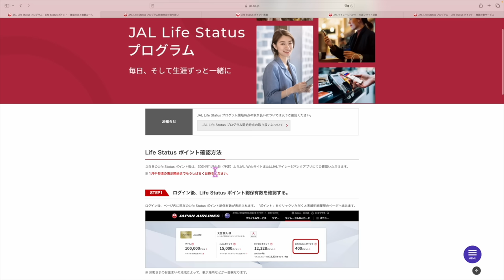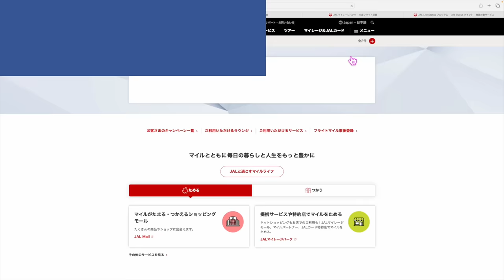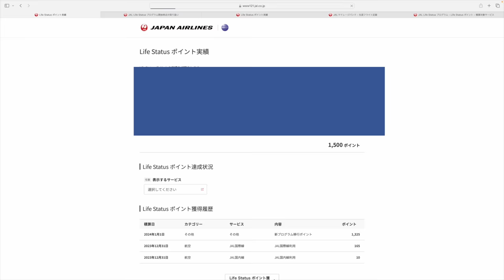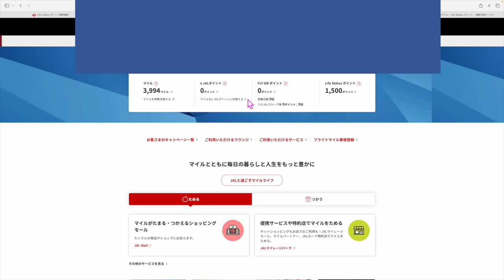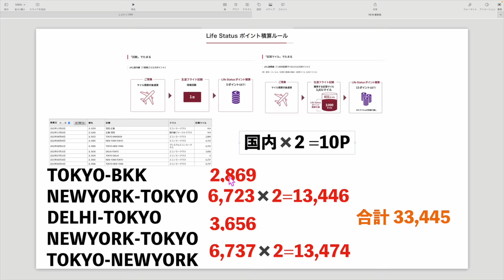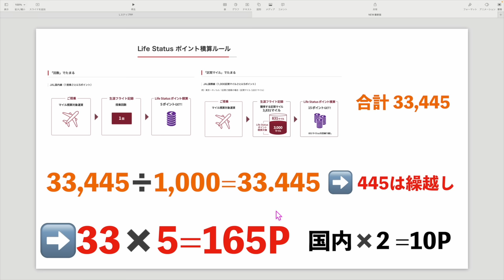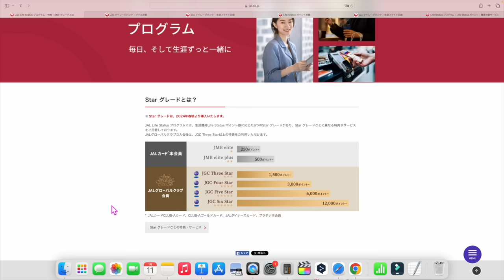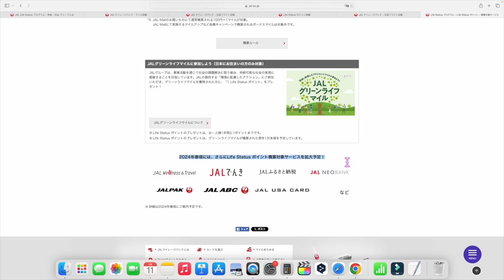【速報】JAL Life Statusポイント付与開始✈️ポイント積算対象サービス拡大!?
⚡️PP診断・ポイントサイト診断・マイル診断はこちら💁

▶️個人的オススメはSBI証券クレカ積立5%還元のプラチナプリファード💳
紹介リンクは公開NGなのでLINE公式アカウントより返信で💡
三井　と入力していただければURL返信いたします💳

1️⃣Wi-Fi切って上のコードからアプリをDL
2️⃣ログインしないで上のURLから再度入り登録
3️⃣登録時、電話番号で登録(サブ端末でLINEで入ったらダメでした。奥様アカウントは電話番号でできました！)
4️⃣トップ画面の下、中央のギフトをクリック
5️⃣チェックインを10日間で完(クリックしてもチェックインできない場合は連打して下さい。いけます！)

番号　00098010